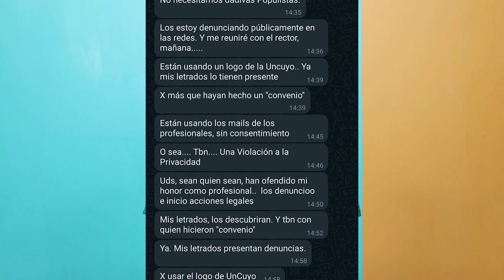La UTT recibió amenazas por sus ventas en la UNCUYO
A través del número dispuesto para realizar pedidos, una persona dirigió mensajes violentos a los trabajadores acusándolos de "populistas".
Esta semana por convenio con la Universidad Nacional de Cuyo, la Unión de Trabajadores de la Tierra estableció un nuevo puesto de comercio justo, en la Ciudad Universitaria. El objetivo es acercar productos de esta organización autogestiva a trabajadores y estudiantes a un precio muy conveniente ya que evitan la cadena de distribución.
Las organizaciones sociales denunciamos la habilitación de discursos de odio y los ataques hacia sus miembros y proyectos.